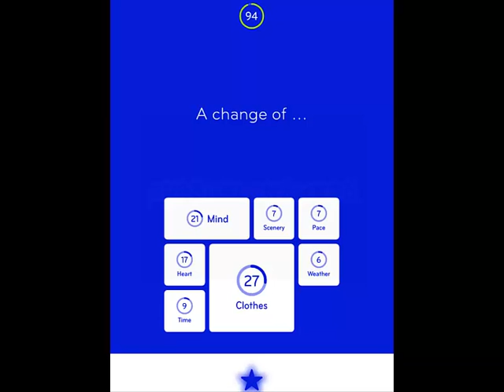94% Level 41 Answers